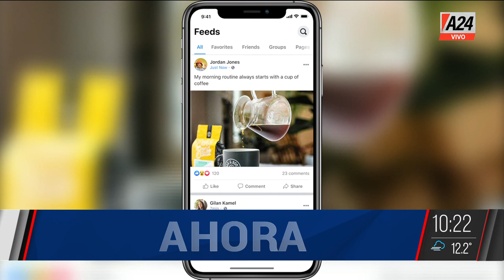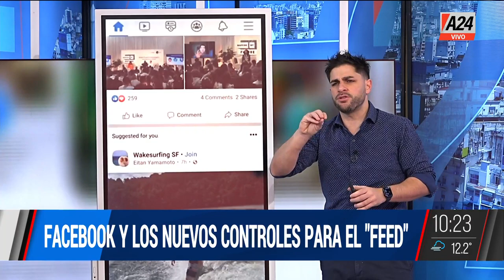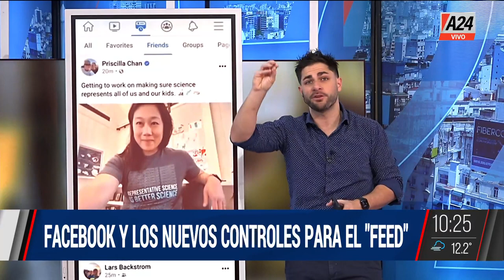📱 Lo nuevo de Facebook 📱I A24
✋ Fernando Carolei te cuenta lo nuevo de Facebook y los controles para el  "FEED".

🗣️ Fernando Carolei
👉 Seguí en EquipoDeNoticias